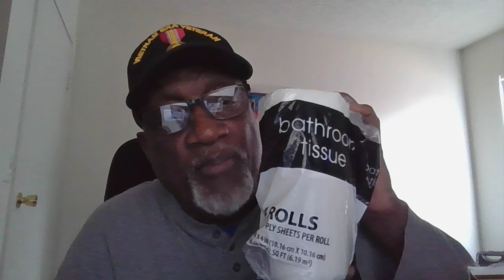Y2KASSOCIATES 3 23 20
POPPA WILL SELLING SMOKES AND THINGS
THIS IS SATIRE. POPPA WILL DRAMATIZING PEOPLE GOING OUT AND BUYING UP EVERYTHING THEY CAN IN FEAR THAT THE COUNTRY MIGHT RUN OUT OR CLOSE DOWN YOUR FAVORITE STORE TO BUY ITEMS YOU MIGHT NEED IF THINGS GET WORSE.